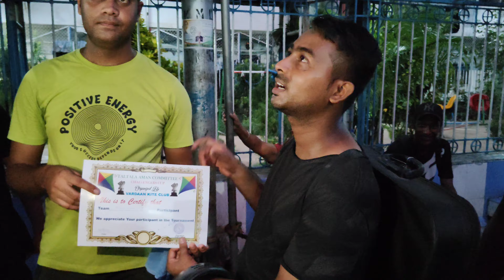sp fighter vs hasim 🙏saelpada vs two star ⭐ Kyle vs beliaghata old) momimpur vs bally